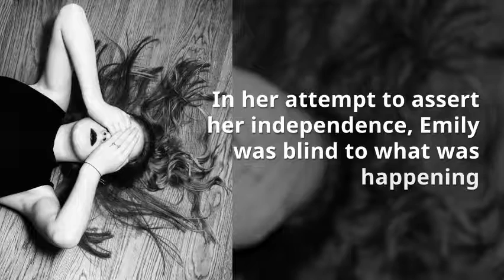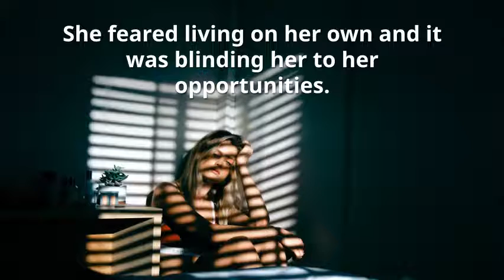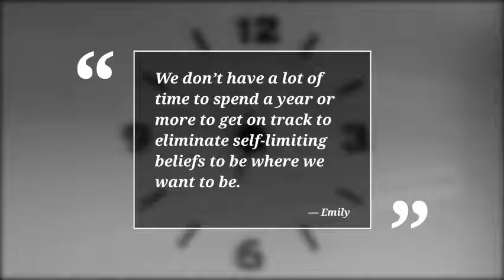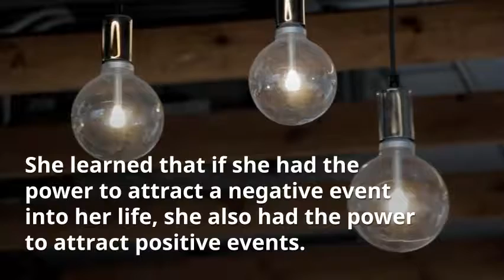Emilys Story - How Does a Single Mom Release The Guilt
Emily was blind to what was happening to her child while she searched for her own happiness. How does a single mom release the guilt?